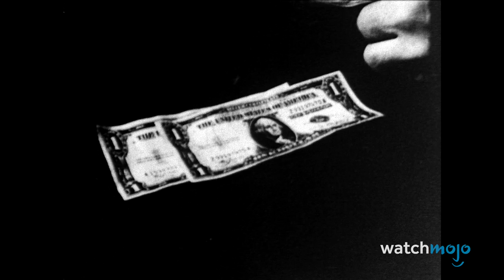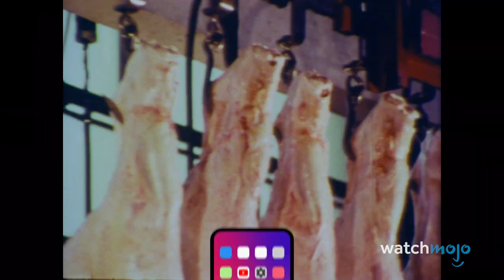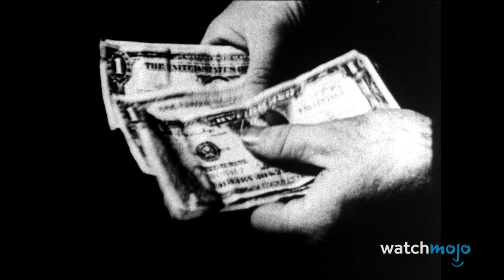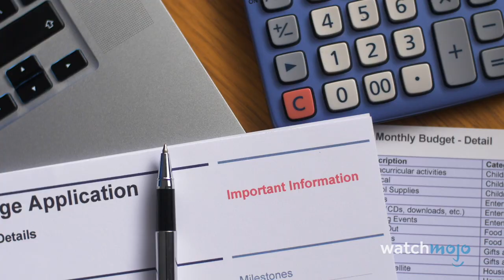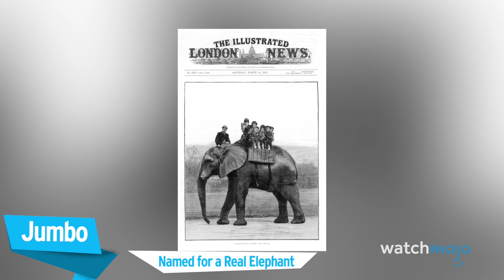Top 10 Words With Strange Origins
They had to come from somewhere!  For this list, we’ll be discussing some of the strangest words with even stranger beginnings. Our countdown includes Shambles, Avocado, Nightmare, and more! If there are any odd bits of language with odd origins we missed, please tell us about them using your own words in the comments!